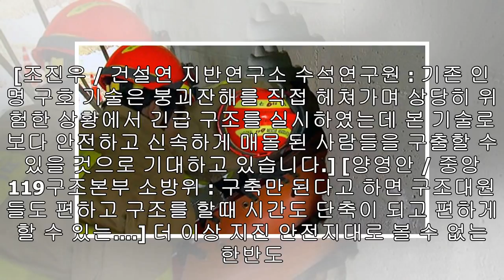[Breaking News]강진 도심 붕괴하면... 매몰자 구조 기술 개발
앵커 강한 지진이 발생하면 도심 건물이나 터널이 붕괴하면서 많은 매몰자가 발생하게 됩니다. 이럴 경우 무엇보다 빨리 생존자를 찾아내 구조하는 것이 중요한데, 국내 연구진이 드론과 ...